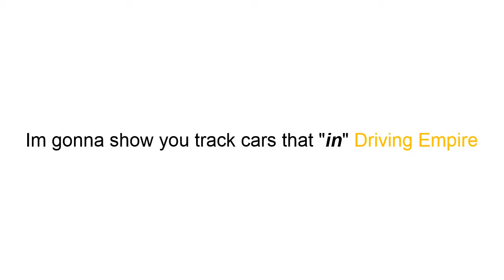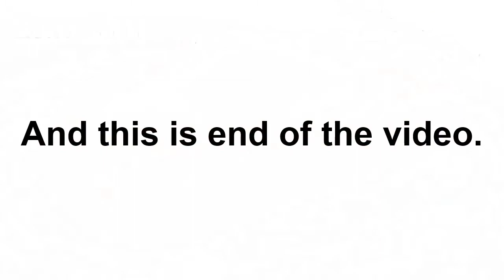Track Cars that should be added to Driving Empire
Description